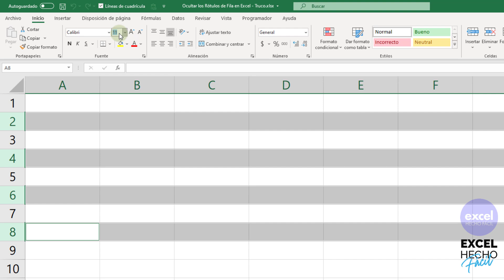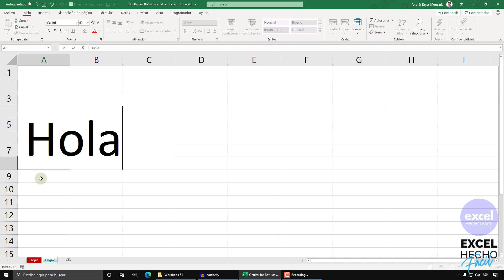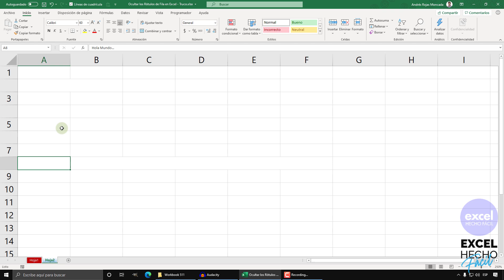Cómo Ocultar los Rótulos de Fila en Excel - Truco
Referencia archivo: Workbook 511 (En el repositorio de Google Drive ordene los archivos por fecha de carga para encontrarlos más fácilmente).